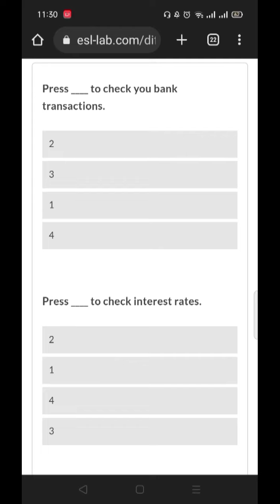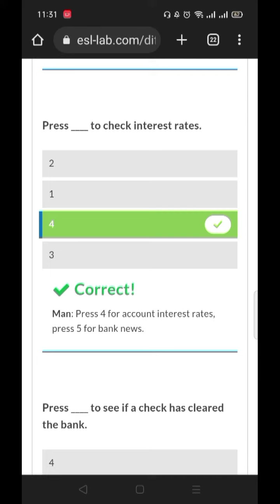اختبار تحديد مستوى لمهاره الاستماع 👂 المستوى السادس والاخير 💪🏼🎧